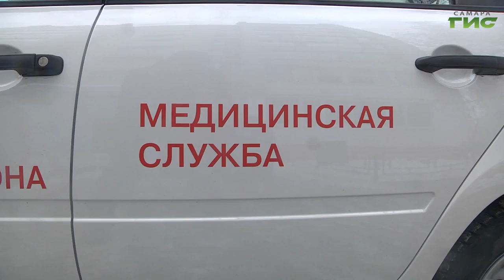Четыре легковых автомобиля получила первая самарская поликлиника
Четыре легковых автомобиля получила первая самарская поликлиника. Новые машины помогают оперативно реагировать на вызовы, число которых в этом году существенно возросло из-за пандемии. Машины приобрели на средства президентского гранта, который регион получил за прошлогодние достижения в социально-экономическом развитии. Подробности в нашем следующем сюжете.